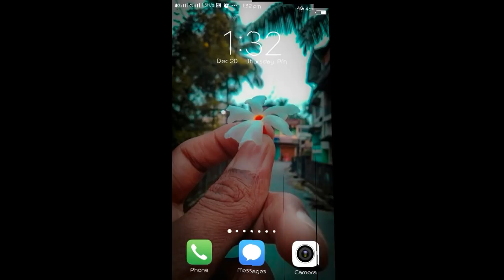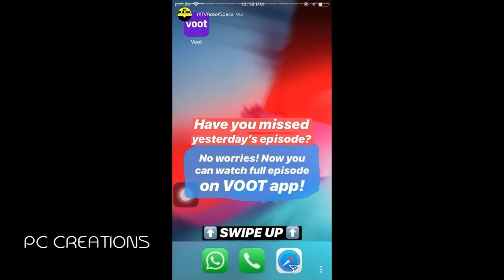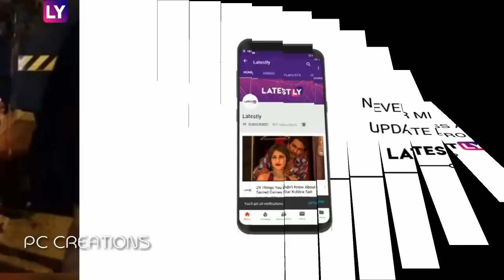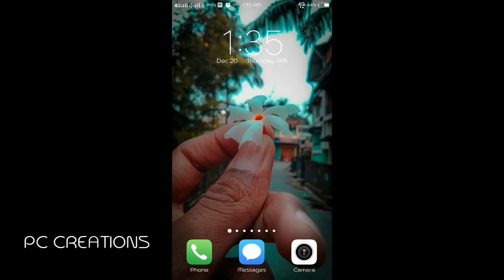Danish zehen Accident :RIP : Danish Zehen live accident footage :Danish Zehen ace of space contestan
Hello guys welcome to new and another video guys so I send this video you will find out find outsiders news about 10 model
As you all know that Danish zehen who is a big model and and youtuber who died today morning so was it is very bad news that the knees and very handsome model who died
In this video will find the live footage of the accident of Danish Zehen so guys what's the full video and if you like the video then press the like button share the video to your relatives and also subscribe the channel and comment me down what kind of video I should make next time
So guys